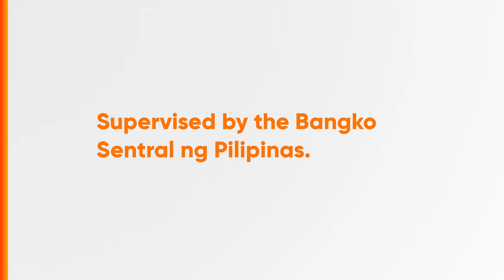Palawan Express Radio Ad Q2 2023 15s (Hiligaynon Version)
Ito po ang Q2 2023 Radio Ad ng Palawan Express - Palawan Pawnshop, Palawan Express Pera Padala at Palawan Pay App ang meron dito! (Hiligaynon Version)

DRPS Two 4568: Palawan Express Radio Ad Q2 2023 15s (Hiligaynon Version)